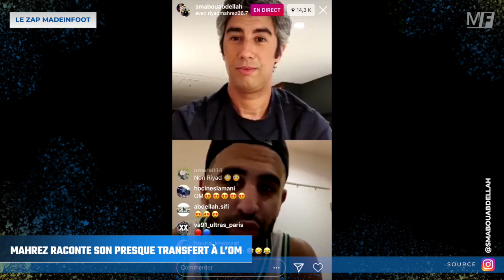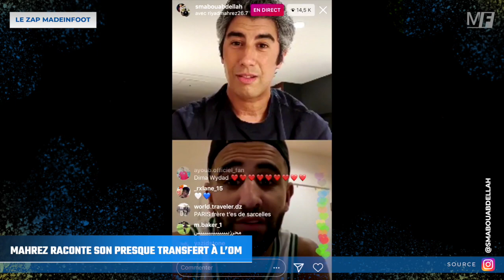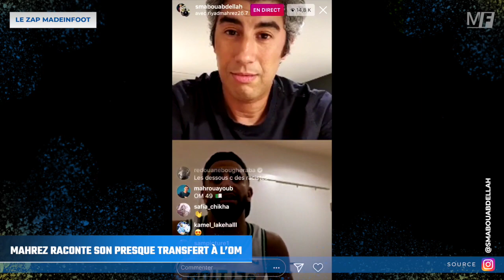RIYAD MAHREZ EXPLIQUE POURQUOI L'OM L'A RECALÉ ! 😱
Au cours d'un live instagram, Riyad Mahrez est revenu sur son essai à l'Olympique de Marseille, à la fin des années 2000.